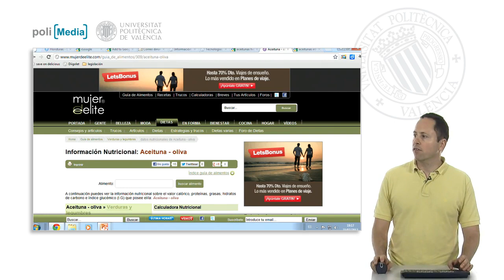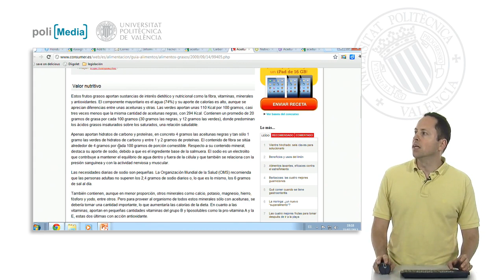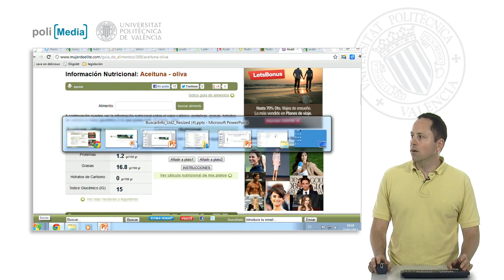Ejercicio práctico.| UPV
Título: Ejercicio práctico.

Descripción automática: En este vídeo, se presenta la resolución del ejercicio 1 del tema 6, enfocado en verificar la información nutricional de la aceituna proporcionada por el sitio web "Mujer de Élite". La afirmación en cuestión indica que la aceituna contiene 156 kilocalorías y 0 gramos de hidratos de carbono.

Para contrastar estos datos, se buscan otras fuentes en línea. Se consulta el sitio "alimentos.org" que aporta cifras algo distintas, señalando 1 gramo de hidratos de carbono. Posteriormente, "Consumer" reporta 110 calorías por cada 10 gramos de producto y diferencia entre aceitunas negras y verdes, mencionando 4 gramos y 1 gramo de hidratos de carbono respectivamente.

Finalmente, una consulta a "interaceituna", que toma datos del Instituto de la Grasa de Sevilla, arroja que hay 154 kilocalorías por 100 gramos y 0 gramos de hidratos de carbono. Este último resultado permite corroborar, en gran medida, la información inicial, lo que concluye la validación positiva de los datos proporcionados por "Mujer de Élite". La resolución del ejercicio finaliza confirmando las cifras de calorías y de hidratos de carbono de la aceituna.